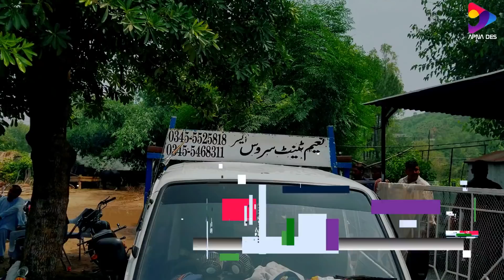Kashmiri Shadi in Desi Style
If you like this Video then Thumbs up and Share it with your family member and friends. Take care of Yourself

Naeem Tent and Catering Services